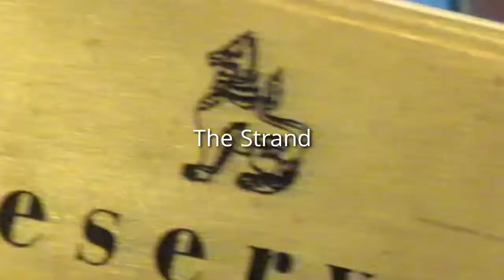@ The Strand Hotel 🇲🇲🇲🇲🇲🇲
C2 Travelling Around Myanmar